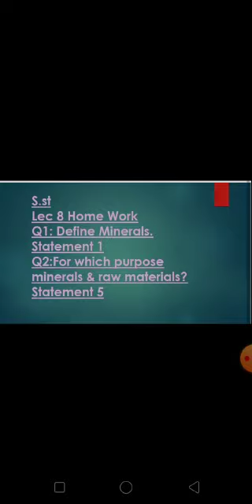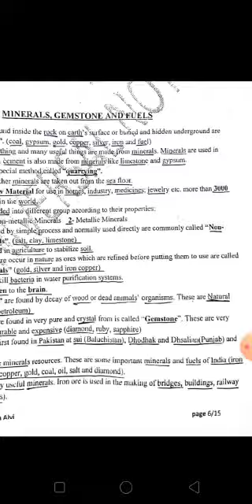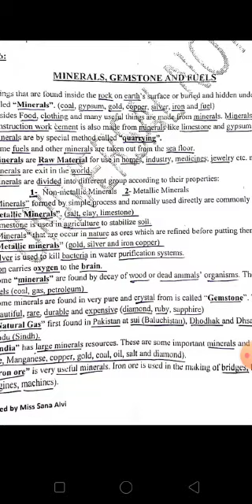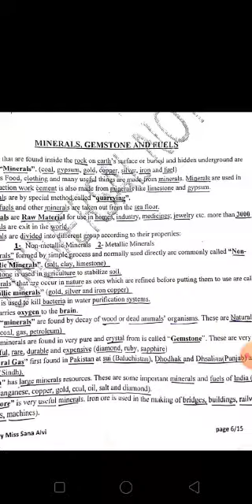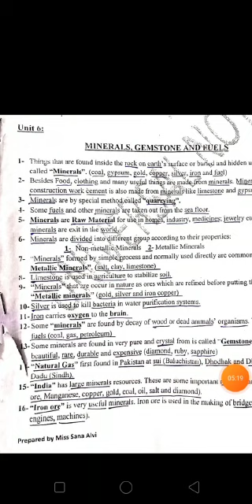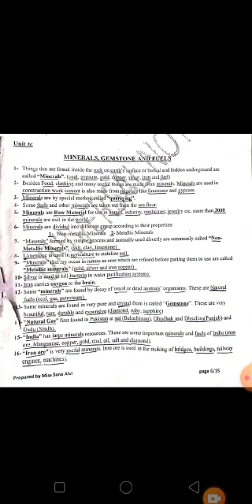Lec 9 S.st Class 6th